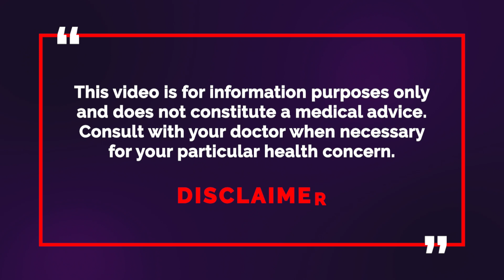Prenatal Care Tips at Home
In this video, we discuss some prenatal care tips at home.